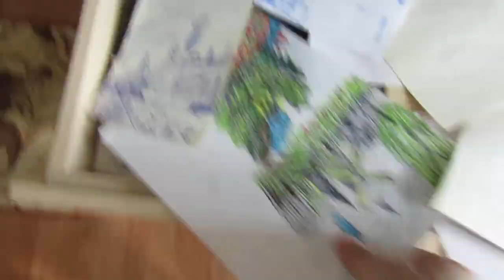Im drawing for YOU BRO, I dont drink and smoke, im alone real life in Russia